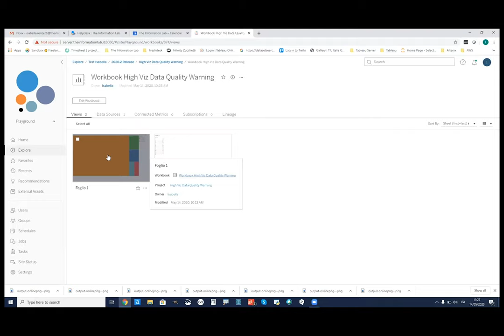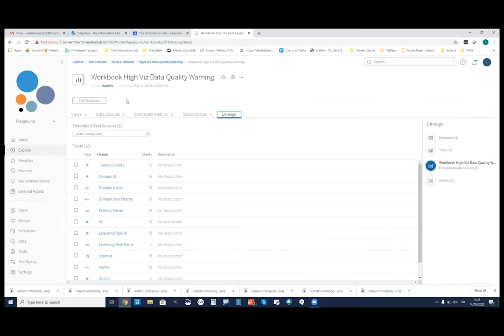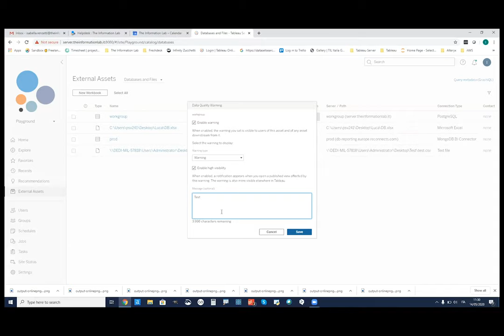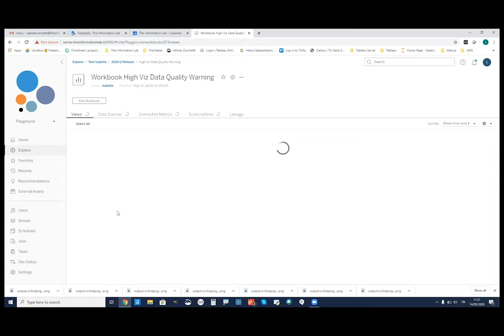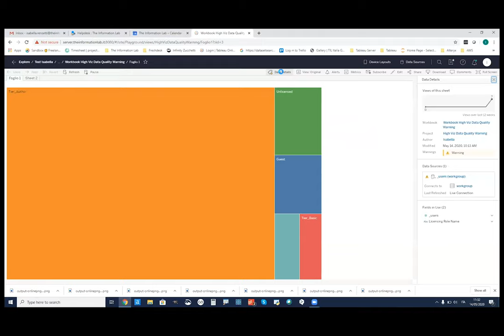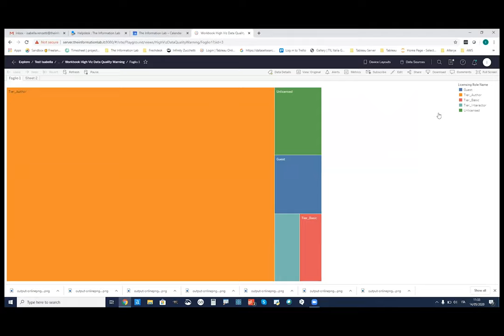Data quality warning - Nuove funzionalità Tableau 2020. 2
Tramite la feauture data quality warning è ora possibile impostare messaggi di avviso altamente visibili ed evidenti su Tableau Server all’interno delle views, in modo tale che gli utenti siano consapevoli di particolari problemi nella base di dati sottostante.

►ARGOMENTI TRATTATI:
2:30 Nuova interfaccia Quality Warning
4:45 Warnings all’interno della Views